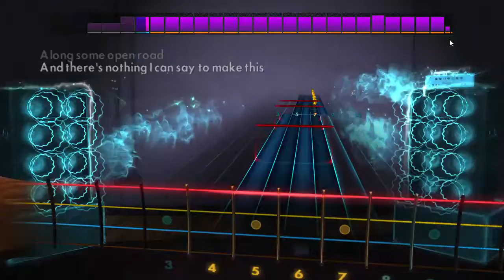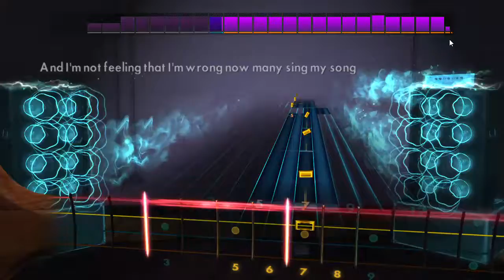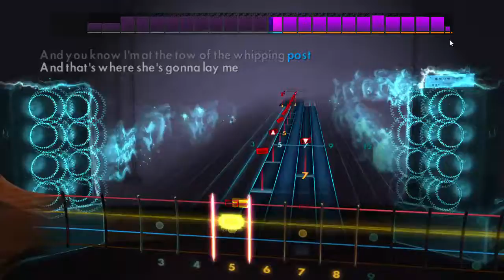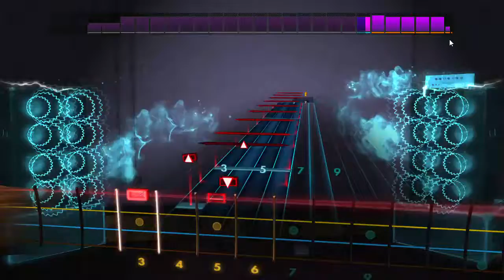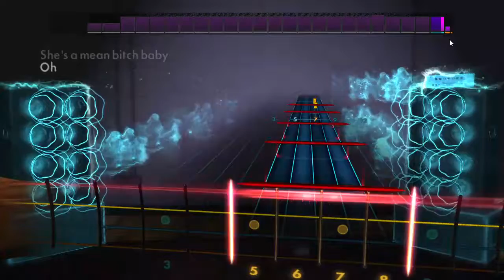Taddy Porter Mean Bitch Rocksmith Bass Cover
This song was included with the original Rocksmith game. You can import it into the 2014 version if you buy their Rocksmith Import Pack.